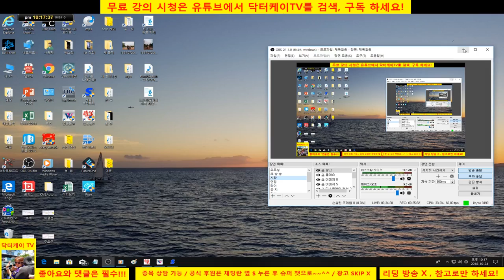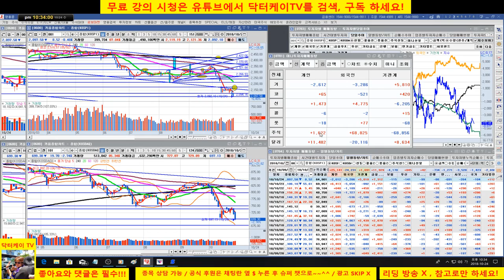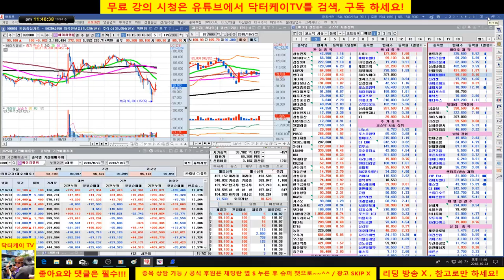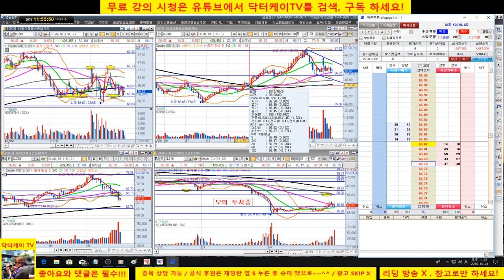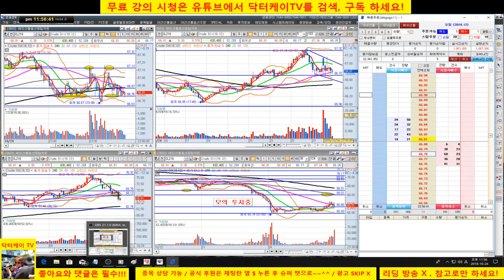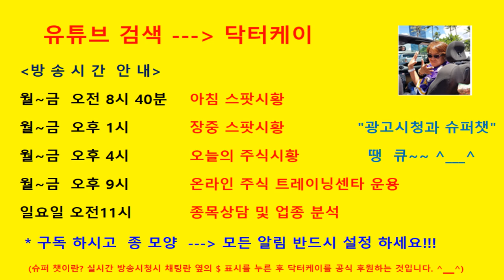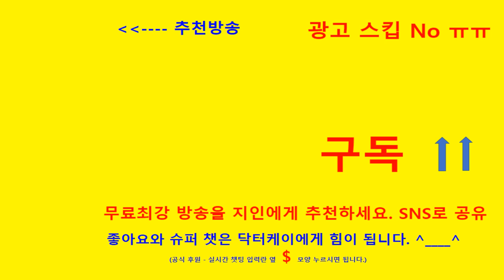= 닥터케이 TV =오늘의 주식시황 & 셀트리온 삼형제는 닥터케이가 책임진다/181024/분봉매매 - 크루드 오일/셀트리온 폭락을 피할수 있었다. 매도 시그널 무시하면 안된다